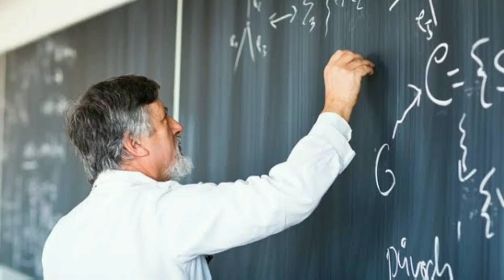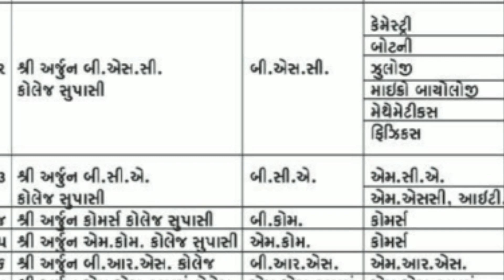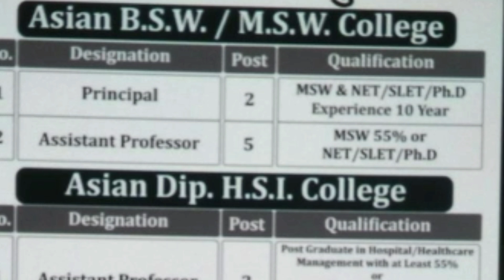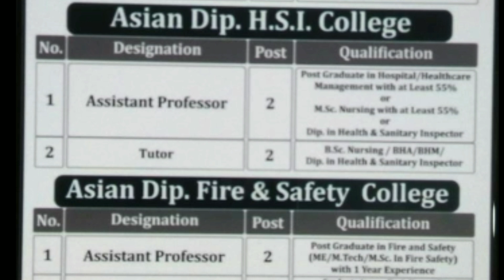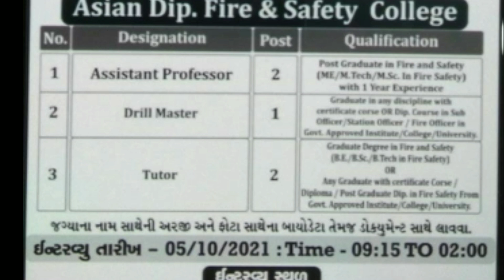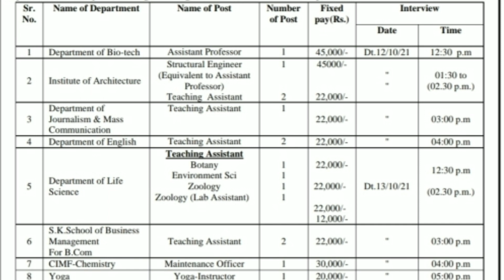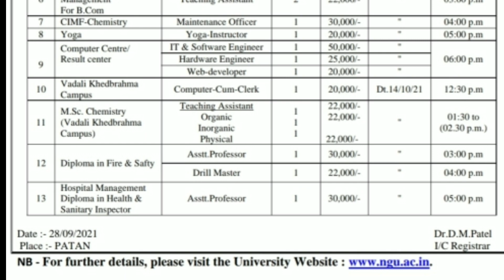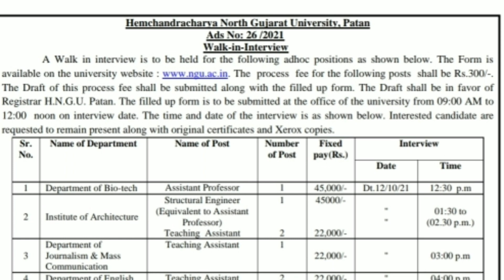આજની શિક્ષક પ્રોફેસર ભરતી/તમામ વિભાગોમાં ભરતી/બમ્પર ખાલી જગ્યા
આજની શિક્ષક પ્રોફેસર ભરતી.

1) શ્રી વૃંદાવન કેળવણી મંડળ સુપાસી

પોસ્ટ : તમામ વિભાગોમાં ભરતી

લાયકાત : સ્નાતક,અનુસ્નાતક પાસ

પગાર : યુનિવર્સીટીના નિયમ મુજબ

તા.3-10-21 થી થી દિન ૧૦ સુધીમાં અરજી કરવી.

૨)એશિયન એજ્યુકેશન કેમ્પસ,વડાલી

લાયકાત : સ્નાતક,અનુસ્નાતક પાસ

ઇન્ટરવ્યુ તારીખ : ૦૫/૧૦/૨૧
સમય : ૯:૧૫ થી ૨:૦૦

૩) હેમચંદ્રા નોર્થ ગુજરાત યુનિવર્સીટી

લાયકાત : સ્નાતક,અનુસ્નાતક પાસ

૨)એશિયન એજ્યુકેશન કેમ્પસ,વડાલી

લાયકાત : સ્નાતક,અનુસ્નાતક પાસ

પગાર : ૨૦,૦૦૦ થી ૪૫,૦૦૦